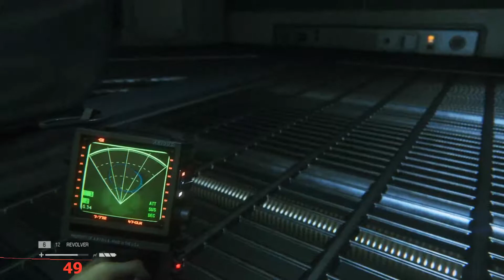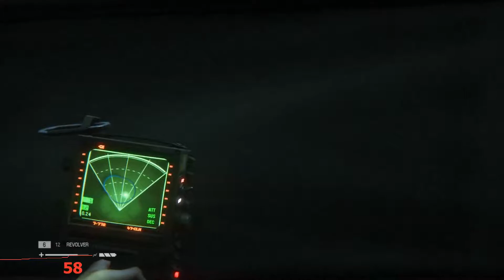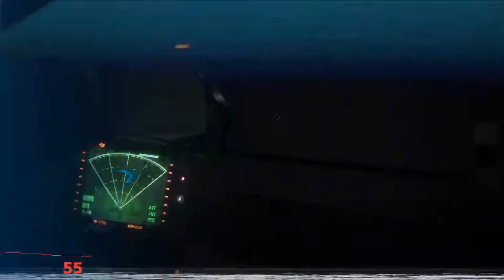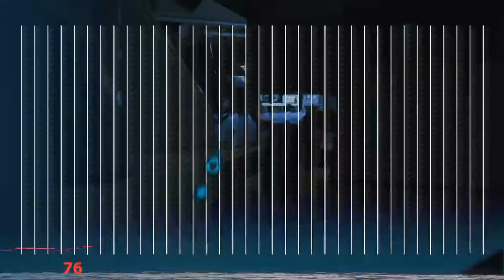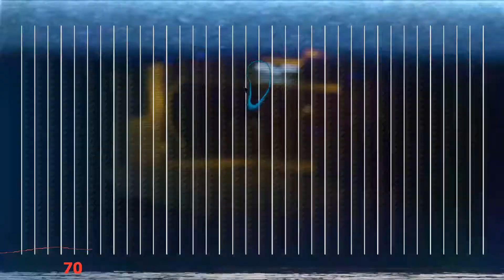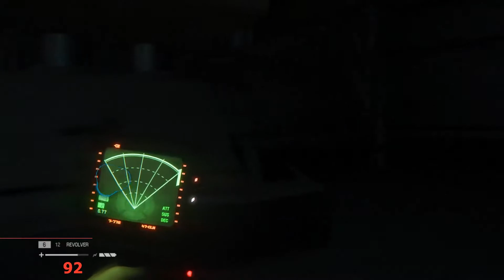Alien Isolation - 13 - Awaken the Robots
They're so easy to avoid now.